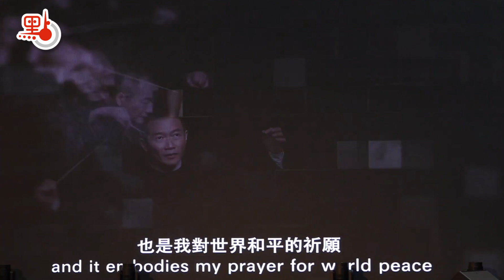大灣區文化藝術節｜《詠春》11月再來港 羅家英姚珏談中西樂融合創新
第四屆「粵港澳大灣區文化藝術節」（藝術節）將於10月19日至11月24日在粵港澳三地舉行，香港將首次擔任主辦城市。藝術節節目巡禮今日（10日）下午3時假香港文化中心舉行，簡介文化藝術節內容並進行演出團體示範表演。

今年來港登台大受歡迎的舞劇《詠春》，今次藝術節將再次「回到」香港。深圳歌劇舞劇院首席舞者常宏基和張婭姝，今日現場表演舞劇《詠春》選段。常宏基表示，此次藝術節將「第N多次」為香港觀眾帶來《詠春》，此番再來就像回家一樣，十分親切。

張婭姝則透露，上次來香港表演時，《詠春》還未演到100場，這次再回香港時，演出場次已達203場。她表示，感謝香港觀眾再次見證《詠春》登台，亦希望這203場的經驗，能夠讓此番來港的表演更加精進、成熟。

今日巡禮的音樂重頭戲之一，是粵劇名伶羅家英和著名小提琴家姚珏進行的現場對談。二人簡介在藝術節參演的節目，並分享內地與香港文化交流合作的經驗心得。

姚珏介紹，香港弦樂團將在此次藝術節帶來小提琴同粵劇的合作，以多種音樂元素展現大灣區特色。她續指，本次節目重在融合與創新，團隊會將諸如《步步高》這樣大家熟悉的旋律作改編，使經典曲目變成小提琴與粵劇唱腔融合的創新之作。

羅家英則談到自己與佛山粵劇院合作首次出演的粵劇電影《白蛇傳》，他笑言自己是一位「老頭子」，和年輕演員搭戲扮許仙好辛苦，但很開心進行這一全新嘗試。羅家英介紹，這部電影純粹運用粵劇的表演形式，有水袖、唱腔，還有誇張的舞台表情，展現傳統粵劇之美。兩位藝術家希望能抓住粵劇的「根」，再輔以現代手法作出改變，以創新形式讓年輕一代更多了解粵劇背後的意義。

音樂節目方面，著名作曲家、指揮家譚盾以視像形式介紹開幕節目《聲音河流》，青年唱作人薛德勇彈唱其原創作品，介紹藝術節音樂演出。本地爵士音樂家亦带来多种乐器合奏，以爵士音樂重新演繹中國傳統民歌。

第四屆「粵港澳大灣區文化藝術節」由來自香港、澳門、廣東省內多個城市的藝術家聯袂創作，冀促進大灣區「9+2」城市的文化交流和人才合作，共同打造具大灣區特色的文化品牌。